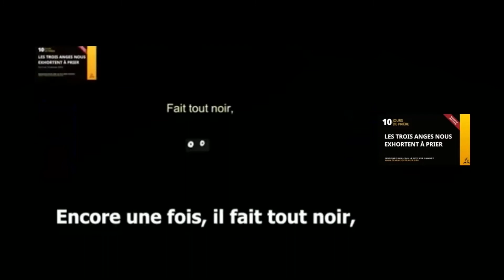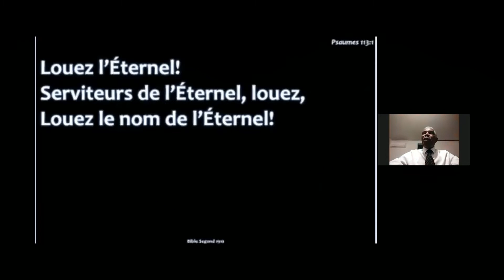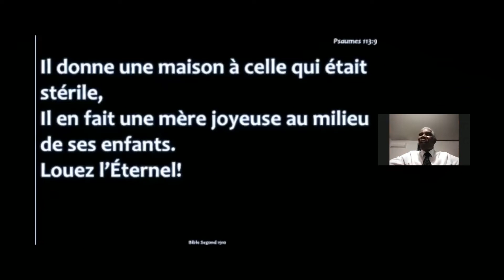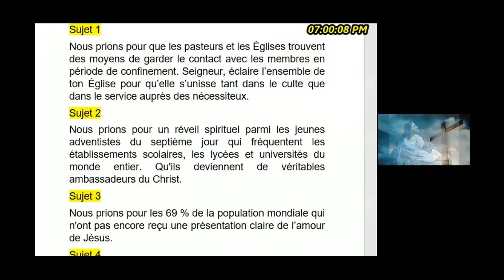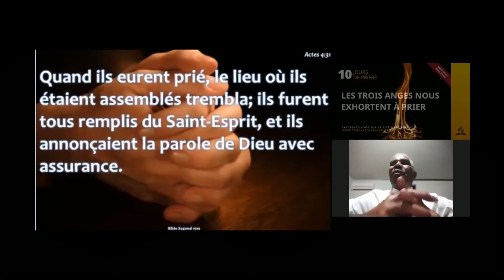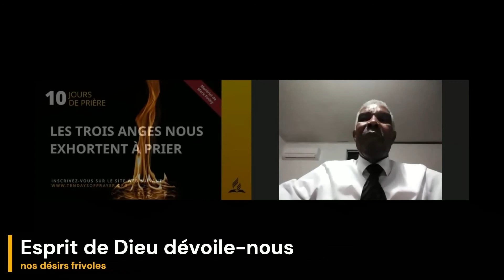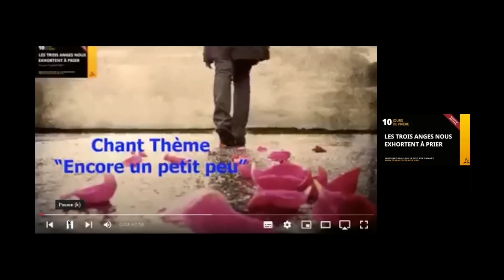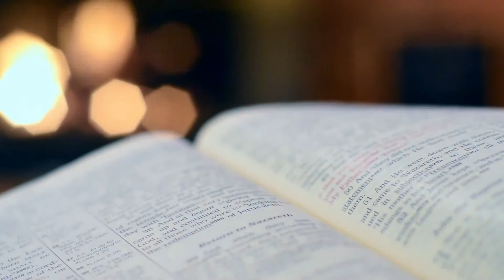JOUR 3 _ 10 JOURS DE PRIERES 2022 _ ZOOM TOLASSY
🔥🟥🙏🏼 ZOOM 1️⃣0️⃣ Jours de Prière du 05 au 15 JANVIER 2022 🙏🏽🟥🔥
(Infos/Replay YouTube/Groupe WHATSAPP/Cellule d’écoute dans ce post)

🎯Jour 0️⃣3️⃣:
La Mission de Dieu et la Prière
Partie 1/2

👤Intervenant : Raoul LOUIS

🎯 THÈME GÉNÉRAL
Les 3 anges nous exhortent à PRIER

⏰HORAIRE GUADELOUPE
🟦 19h00 : Dimanche
🟩 18h30 : Lundi-Mardi-Mercredi-Jeudi
🟪 18h00 : Vendredi
⬜️ 10H30 : Samedi

⭕Intervenants:
Pasteur Jean TOLASSY et ses collaborateurs.

 RDV Spirituel, Mondial de Prières avec MINISTERE DE LA PRIÈRE de l'ÉGLISE ADVENTISTE du 7e Jour de la BOISSARD  et ses invités.

📱📲Voici le lien d'accès rapide ( sans avoir à entrer le mot de pass😊)

🚪N° de la salle zoom:
🔑Mot de pass 241482

📞☎ Téléphones fixes:
✅Composer un de ces numéros:
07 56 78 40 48
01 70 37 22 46
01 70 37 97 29
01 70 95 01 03
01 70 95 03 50
✅Composer le code de la salle : 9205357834#
✅Identifiant de reunion: tapez 241482#
✅Bonne écoute📞

📱📲 Partagez cet invitation  à tous tes  réseaux FB, Twitter, Instagram,  etc dès maintenant et toute personne pour cette semaine de prière particulière 😉😉😉

Nous vous disons à bientôt.

Que Dieu veille sur chacun de nous.🙏🏼🙏🏼🙏🏼

Bienvenue  à tous et toutes

Très bonne période de 10 jours de Prière Mondiale

Fraternellement,

⭕Pasteur TOLASSY Jean⭕
Pasteur de l'Église de BOISSARD et Responsable de l'Association Pastorale  de l'Église Adventiste du 7e jour  de la GUADELOUPE

⭕ Equipe ZOOM du Pasteur⭕